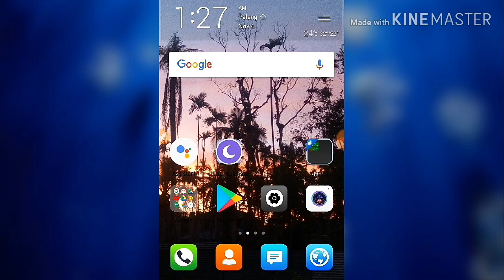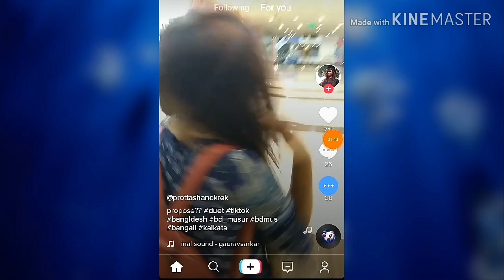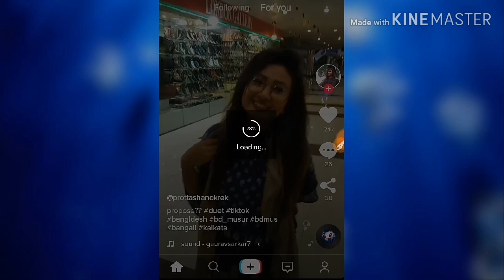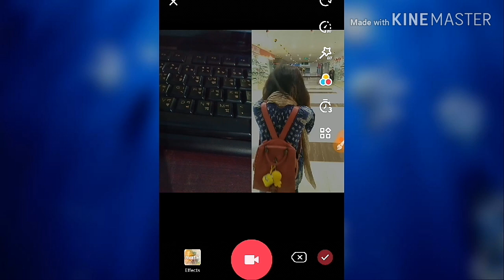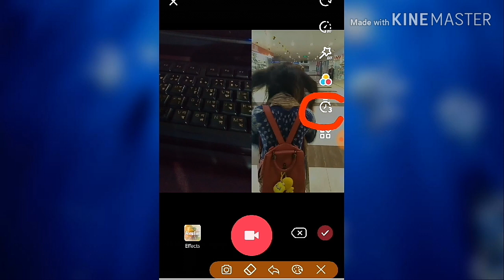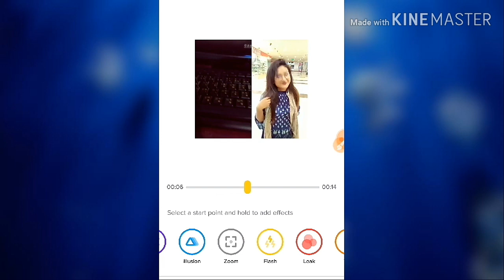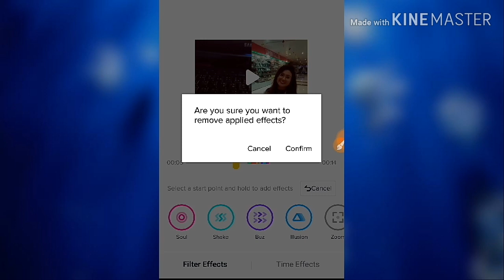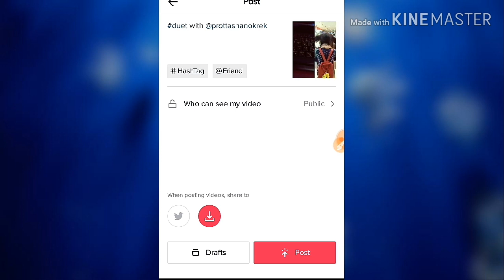How to make Musically vedio (Duet)? কিভাবে ডুয়েট Muscially তৈরি করবেন?